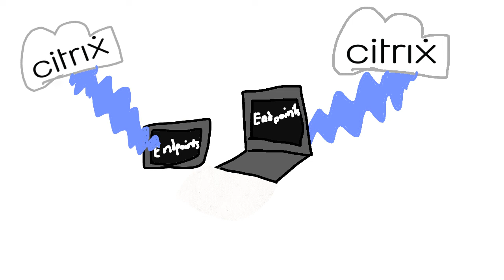ZeeTim - Perfect Endpoints for Citrix Cloud Workspaces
Simple, Secure, and Easy To Manage Endpoints from ZeeTim - By Citrix Engineers for Citrix Engineers!